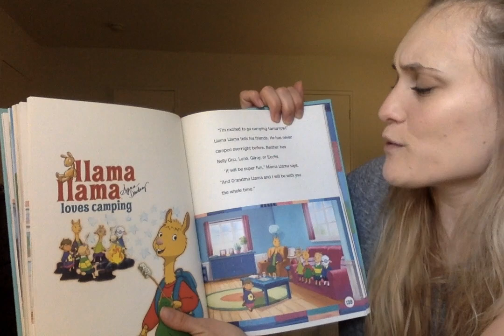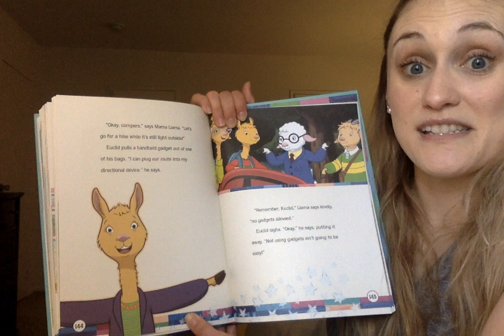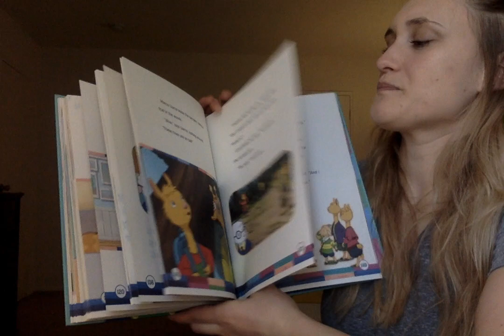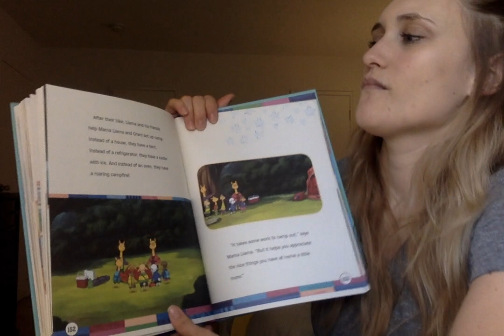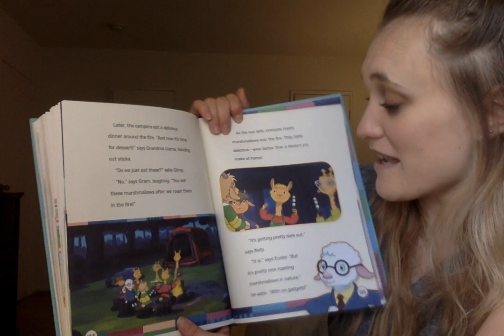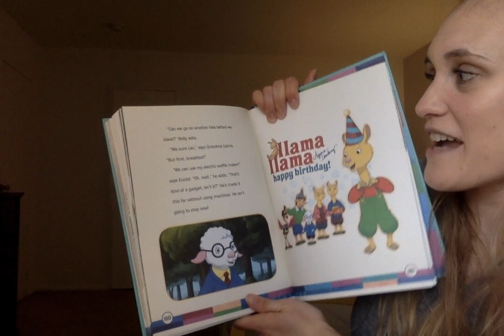Llama Llama Loves Camping Read Aloud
Ms. Sarah reads a story called Llama Llama Loves Camping